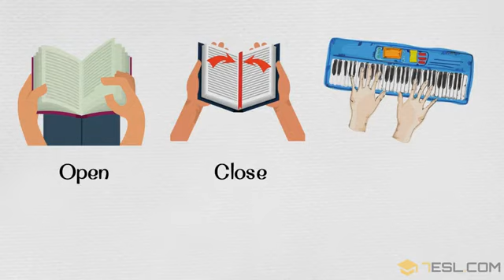Classroom Verbs in English Classroom Vocabulary School Vocabulary for Kids